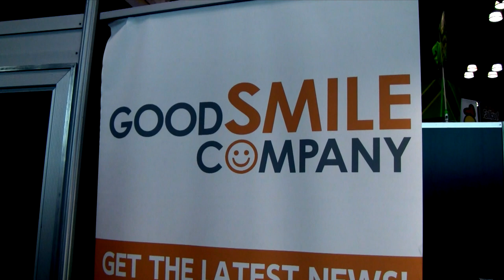NYCC 2015: Good Smile Company booth tour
The Good Smile Company was out in full-force at NYCC 2015, bringing tons of new statues and Nendoroid figures from a variety of licenses. Check out the new collectibles including Nintendo licenses like Legend of Zelda, Super Mario Bros., Mega Man and Animal Crossing and other games like Metal Gear Solid. Plus, animes like Kill La Kill, Yugi-Oh, and an amazing statue set of the Teenage Mutant Ninja Turtles.